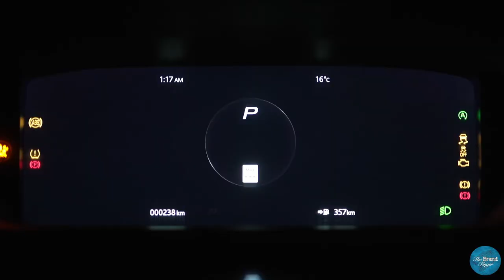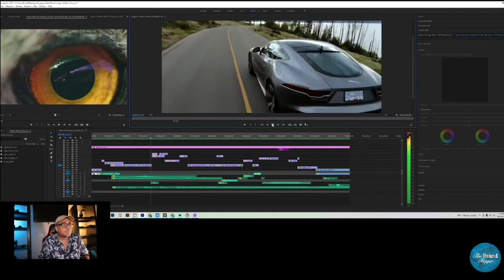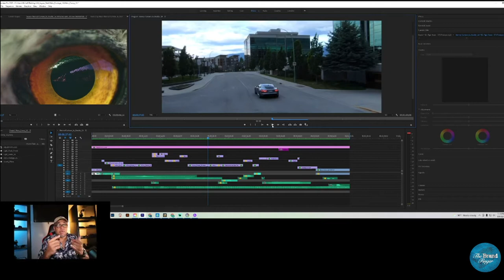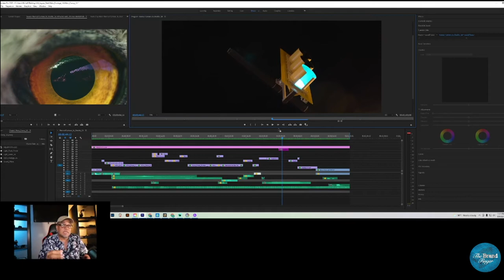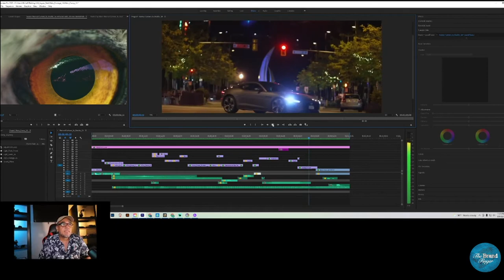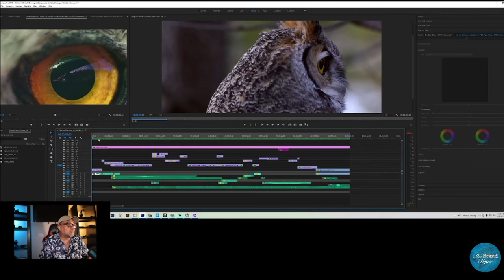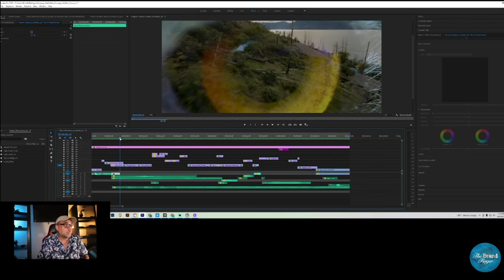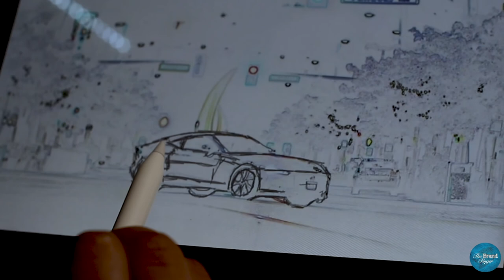Editing Sport Car/Premiere Pro/Tips and Tricks to Render the Best Footage from it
On this video you will get some Tips and Tricks on how to Edit your first Car on Premiere Pro or any other editor program. Ideas before rendering your project for your clients, YouTube Channel, school or college project, let me know if you are editing or filming any Car video right now or have some interest to learn more about this kind of tutorial, hoping that you enjoy and learn some new tips from this video car editing. This video footage was in collaboration from TMS Productions and I will leave their link channel below, they provide the most of the footage and I did the post-production editing and final process. Enjoy!!

Link of the Items from this video:

Canon EOS M50 Mirrorless Vlogging Camera
Lens Adapter EF-EOS M Auto-Focus Lens Converter Ring for Canon
VILTROX EF-EOS M2 Lens Adapter 0.71x Speed Booster
Sigma 17-50mm f/2.8
Canon RF50mm F1.8
Canon EF-S 10-18mm
Canon EF-M 22mm f2
Go-Pro 6 Action Camera and Vlogging

Si te gusto el contenido Subscribete y recibiras mas cada semana

Para contenido especial visita mi instagram y mi facebook

My Gear is:
Main Camera: CANON EOS M50
Vlogging Camera: GOPRO 6 Black
Drone: Mavic Air 2 from DJI
Editing Software: Premiere Pro 2021
Laptop: Lenovo Yoga 720 1IKB
Primary Mic: Rode Video Mic GO Light Weight
Secondary Mic: SGM-990+i
Lights: Viltrox L116T